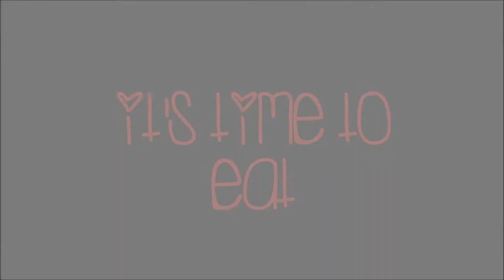20/05/2015: Jour 2 à Boston❤️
*Déroule pour plus de moi*

Kik: meganturgeonxox